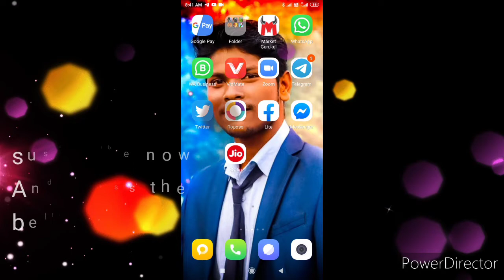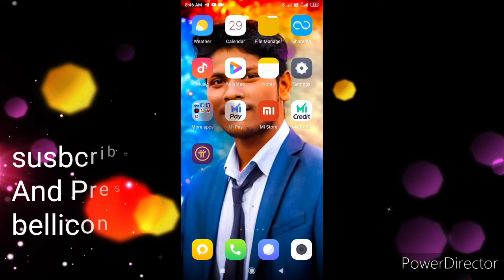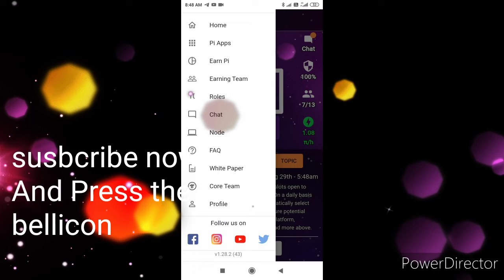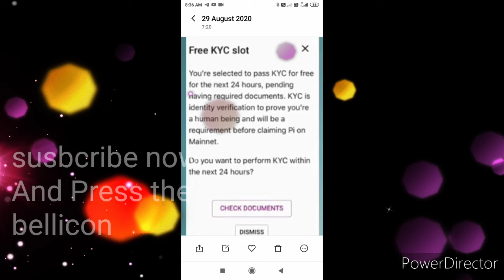Pi--network new upadate- 100k free KYC slot- pi--network मे KYC कसे करे, How To KYC in pi--network..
Pi--network KYC Start हो चुकी हैं, अगर आप KYC करना चाहते है तो इस वीडियो के माध्यम से हेल्प ले सकते..,
How To apply KYC in pi--network
Docoment:-1 Passport
                      2 pancard, अधार कार्ड
                     3 drivinglicence
अगर आप हमारे चनेल पे नये हो chanael ko susbcribe kar lijie ga